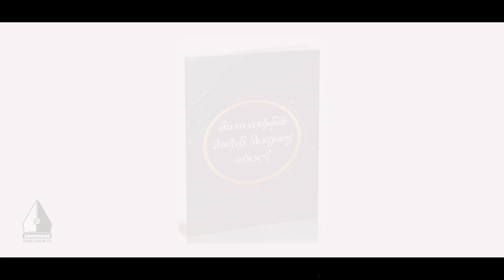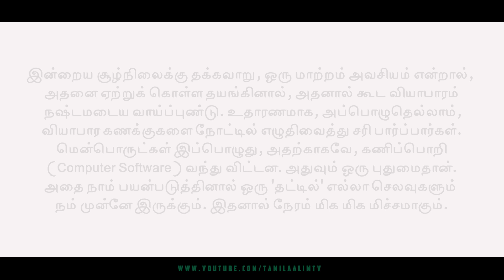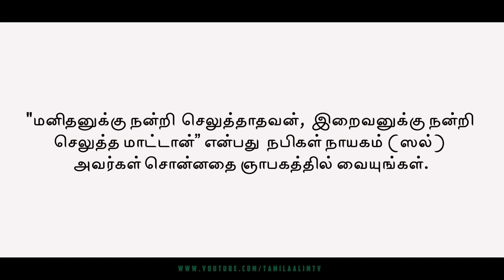ஊழியர்களிடம் பரிவு | Tamil Aalim Tv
ஊழியர்களிடம் பரிவு

Tamil Islamic Scholars Lectures Quran Hadith
Islamic Tamil Bayans Tamil Muslim Community
Tamil Muslim News Islamic News Tamil#Islamic Tamil Radio
Tamil Islamic TV Islamic Tamil Podcasts Tamil Muslim Podcasts
Tamil Muslim Podcasts Islamic Tamil Podcasts
Muslim News Tamil#Tamil Islamic Videos#Islamic Tamil Audio#Tamil Islamic Lectures#Islamic Tamil Books#Tamil Islamic Articles
Islamic Tamil Blogs#Tamil Muslim Community
Islamic Tamil Events#Tamil Islamic Courses
Islamic Tamil Classes Tamil Islamic News#Muslim News Tamil
Tamil Islamic Videos#Islamic Tamil Audio
Tamil Islamic Lectures#Islamic Tamil Books
Tamil Islamic Articles#Islamic Tamil Blogs
Tamil Muslim Community#Islamic Tamil Events
Tamil Islamic Courses#Islamic Tamil Classes
Tamil Quran Reading#Quran Tamil Translation
Tamil Hadith Reading#Hadith Tamil Translation
Tamil Islamic Songs#Islamic Tamil Music
Tamil Muslim Names#Muslim Tamil Names
Tamil Islamic Quotes#Islamic Tamil Images
Tamil Islamic Wallpapers#Islamic Tamil Greetings
Tamil Muslim Greetings#Tamil Islamic Wishes
Islamic Tamil Messages#Tamil Islamic SMS
Islamic Tamil Status#Tamil Muslim Status
Tamil Islamic content#Tamil Islamic Apps
Islamic Tamil Apps#Tamil Muslim Apps
Muslim Tamil Apps#Tamil Islamic Games
Islamic Tamil Games#Tamil Muslim Games
Muslim Tamil Games#Tamil Islamic Software
Islamic Tamil Software#Tamil Muslim Software
Muslim Tamil Software#Tamil Islamic Downloads
Islamic Tamil Downloads#Tamil Muslim Downloads
Muslim Tamil Downloads#Tamil Islamic Online
Islamic Tamil Online#Tamil Muslim Online
Muslim Tamil Online#Tamil Islamic Website
Islamic Tamil Website#Tamil Muslim Website
Muslim Tamil Website#Tamil Islamic Tube
Islamic Tamil Tube#Tamil Muslim Tube
Muslim Tamil Tube#Tamil Islamic Portal
Islamic Tamil Portal#Tamil Muslim Portal
Muslim Tamil Portal#Tamil Islamic Hub
Islamic Tamil Hub#Tamil Muslim Hub
Muslim Tamil Hub#Tamil Islamic Link
Islamic Tamil Link#Tamil Muslim Link
Muslim Tamil Link#Tamil Islamic Directory
Islamic Tamil Directory#Tamil Muslim Directory
Muslim Tamil Directory#Tamil Islamic Search
Islamic Tamil Search#Tamil Muslim Search
Muslim Tamil Search#Tamil Islamic Finder
Islamic Tamil Finder#Tamil Muslim Finder
Muslim Tamil Finder#Tamil Islamic Guide
Islamic Tamil Guide#Tamil Muslim Guide
Muslim Tamil Guide#Tamil Islamic Info
Islamic Tamil Info#Tamil Muslim Info
Muslim Tamil Info#Tamil Islamic Blog
Islamic Tamil Blog#Tamil Muslim Blog
Muslim Tamil Blog#Tamil Islamic News
Islamic Tamil News#Tamil Muslim News
Muslim Tamil News#Tamil Islamic Media
Islamic Tamil Media#Tamil Muslim Media
Muslim Tamil Media#Tamil Islamic Network#Islamic Tamil Network#Tamil Muslim Network
Muslim Tamil Network#Tamil Islamic Zone
Islamic Tamil Zone#Tamil Muslim Zone
Muslim Tamil Zone#Tamil Islamic World
Islamic Tamil World#Tamil Muslim World
Muslim Tamil World#Tamil Islamic Life
Islamic Tamil Life#Tamil Muslim Life
Muslim Tamil Life#Tamil Islamic Style
Islamic Tamil Style#Tamil Muslim Style
Muslim Tamil Style#Tamil Islamic Today
Islamic Tamil Today#Tamil Muslim Today